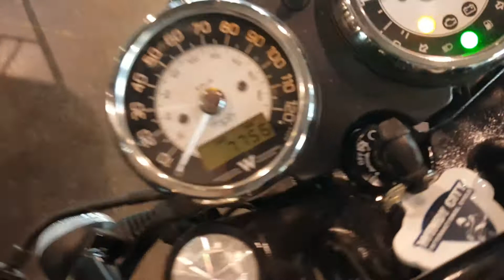2019 Kawasaki W800 Cafe